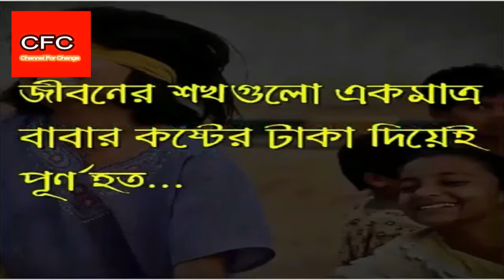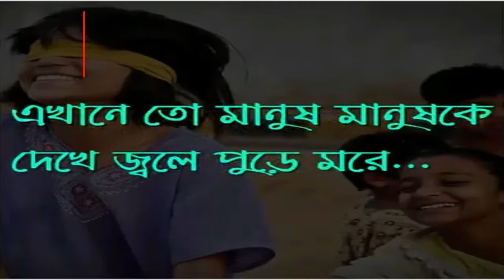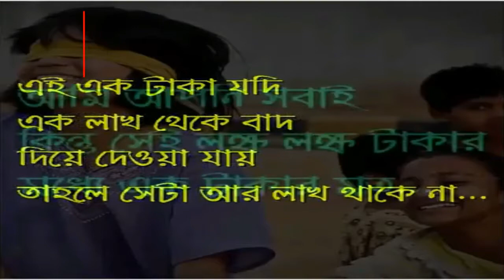কেমন ছিলো আপনার ছেলেবেলা || প্রামাণ্যচিত্র || Childhood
Childhood
Childhood
Childhood
ছেলেবেলা
ছেলেবেলা
ছেলেবেলা